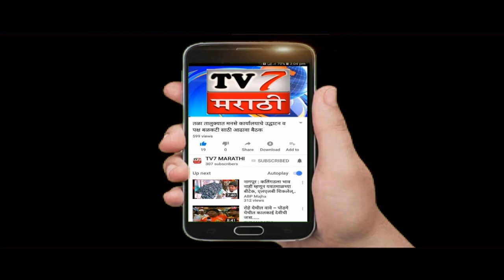महाड मध्ये वाहतूक पोलीसाची वाहन परवाना तपासनी मोहिम ( महाड प्रतिनीधी ,इलियास ढोकले)